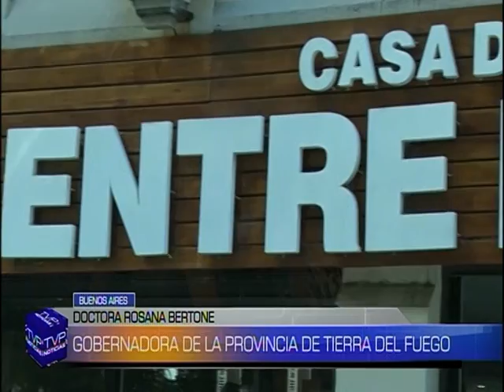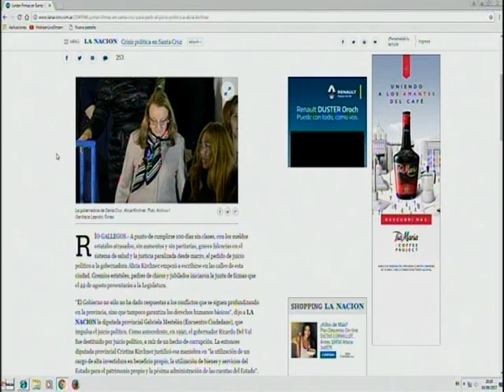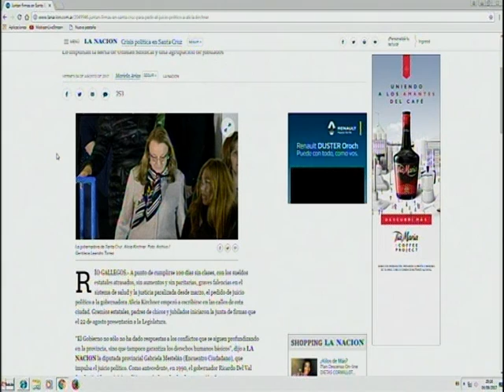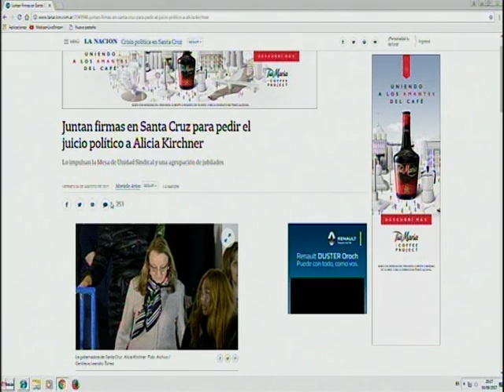TVP NOTICIAS BLQ 1 - 04/08/17